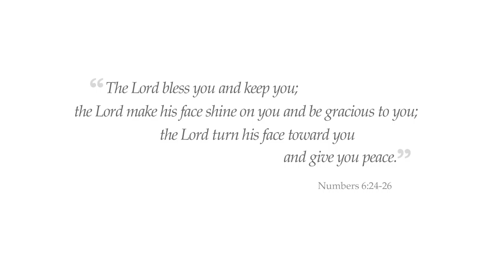Easter With The Alecios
The Sutter family was blessed to have the Alecio family (Walter, Erica, Ericka, Stephanie and Vanessa) as guests for Easter dinner on Sunday. New bonds were formed and new friendships blossomed as the two families broke bread and enjoyed Easter festivities together.